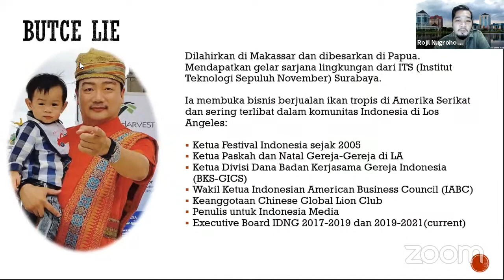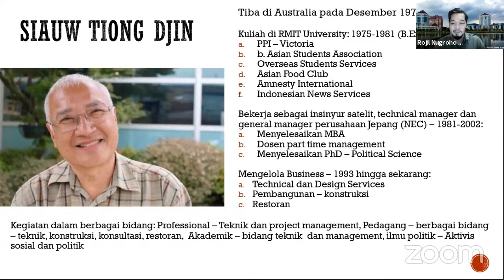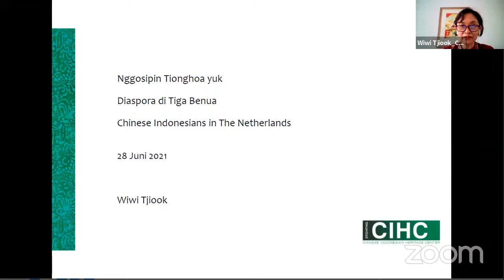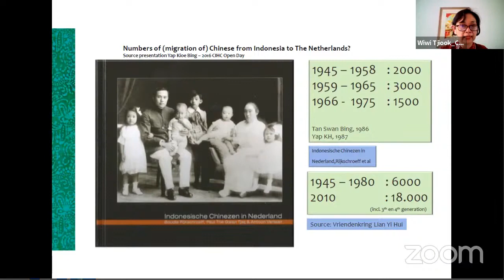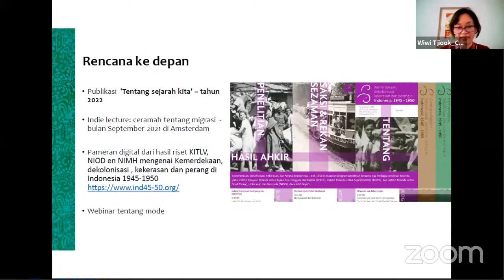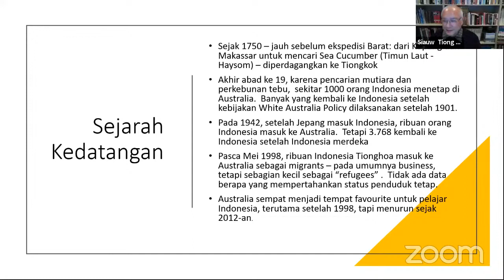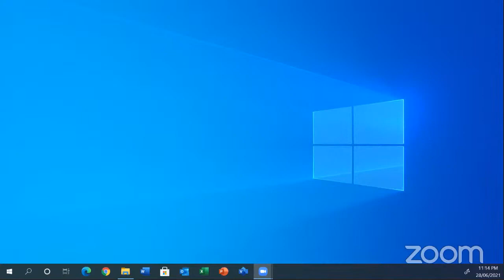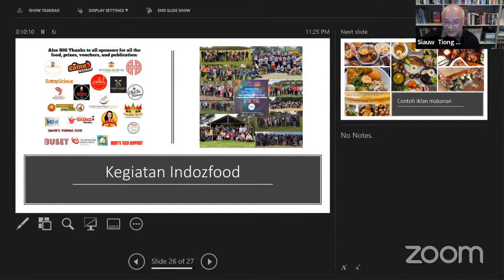Diaspora Tionghoa di Tiga Benua Nggosipin Tionghoa Yuk! Pertemuan Ke-45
Program "Ngegosipin Tionghoa" merupakan hasil kolaborasi antara Roemah Bhinneka dengan Universitas Ciputra.